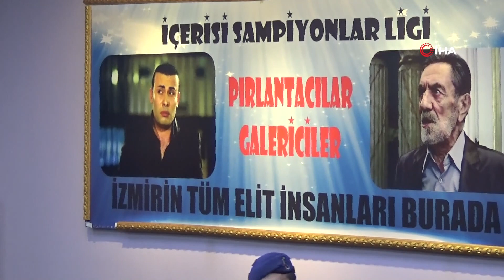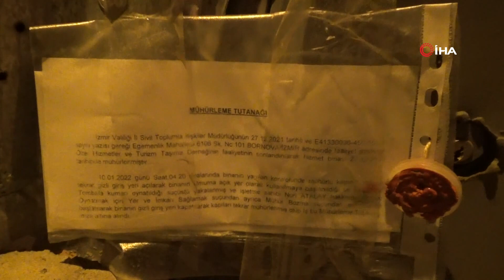İzmir'in 'Kolpaçino' kumarhanesine baskın! Jandarmayı gören masanın altına saklandı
İzmir'in Bornova ilçesinde daha önce defalarca operasyon yapılan ve mühürlenen dernek görünümlü kumarhaneye, jandarma ekipleri bir operasyon daha gerçekleştirdi. Duvarında 'Kolpaçino' filmine atıfta bulunan kumarhane ve bir ayrı adreste daha tombala oynarken suçüstü yakalanan 160 kişiye işlem yapıldı.

İzmir İl Jandarma Komutanlığına bağlı Bornova İlçe Jandarma Komutanlığı ekipleri, Egemenlik Mahallesi 6106 sokakta bulunan ve daha önce kumar oynandığı için mühürlenen Özel Hizmetler ve Turizm Taşıma Derneği adıyla faaliyet gösteren bir binada kumar oynandığı bilgisi üzerine harekete geçti. İzmir Cumhuriyet Başsavcılığının koordine ve talimatları doğrultusunda belirlenen adres ve yine Bornova ilçesinde bir farklı yere daha ekipler tarafından, 8 Nisan saat 22.45 sıralarında operasyon gerçekleştirildi. Operasyonda, tombala oynarken suçüstü yakalanan 160 kişiye toplam 291 bin 40 lira idari para cezası uygulanırken, toplam 10 kişiye kumar oynamaya yer ve imkan sağlamaktan adli işlem uygulandı. Öte yandan operasyonda haklarında yakalama kararı olan iki şüphelinin de yakalandığı bildirildi.

İçerisi yine Şampiyonlar Ligi
Operasyon düzenlenen adres yine tanıdık bir yerdi. "Kolpaçino" filmine atıfta bulunan pankartın yer aldığı bina daha önce de jandarma ekipleri tarafından defalarca basılmış, adres mühürlenmişti. Bina sorumlularının mühürlü olan kapı yerine, sac kaplamanın bulunduğu alana gizli bir kapı yaptırarak, kumar oynayanları buradan içeri soktuğu tespit edildi.

Bakan Soylu Ramazan'da kumar oynatanlara gözdağı vermişti
İçişleri Bakanı Süleyman Soylu, geçtiğimiz günlerde, Türkiye Belediyeler Birliği’nde düzenlenen Sivil Toplum İl Müdürleri ile Görüşme Toplantısı'nda yaptığı açıklamada, "Adam spor kulübü kurmuş, kumar oynatıyor. Şimdi Ramazan ayı geliyor. Bu dönem için bazılarının kötü bir alışkanlığı var; tombala oynamak gibi. Hadi oynatın da göreyim. Şimdi buradan tekrar uyarıyorum, hadi bakalım oynatın da göreyim. ‘Kültür derneği’ deyip başka işleri ortaya koymaya çalışıyorlar” sözlerine yer vermişti.